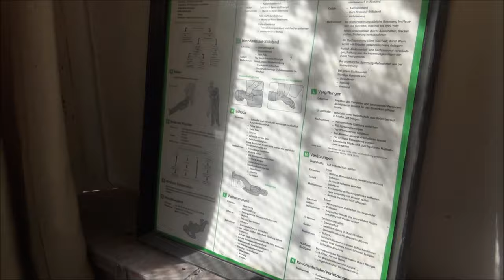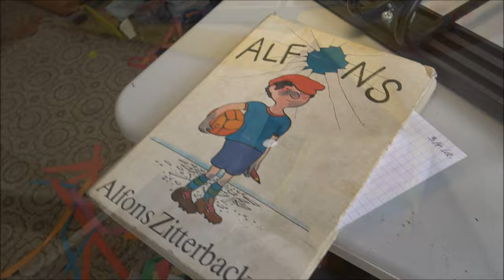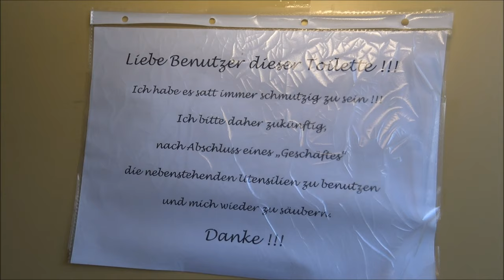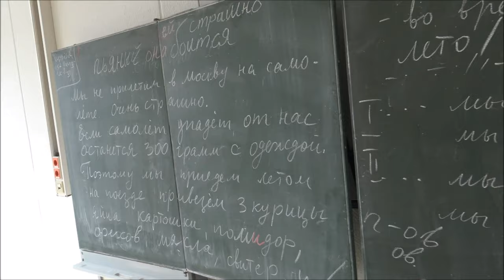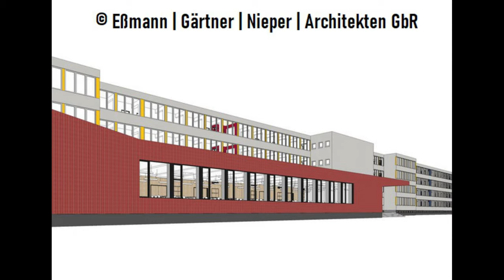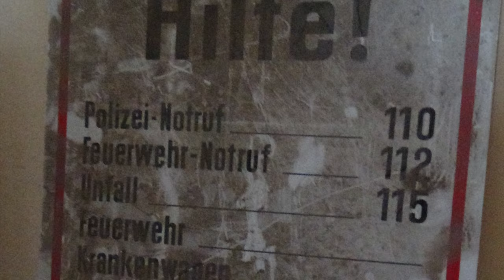Verlassenes Lichtenberg Gymnasium Teil 1 | 062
In diesem Video zeigen wir Euch das ehemalige Georg-Christoph-Lichtenberg Gymnasium welches ab 1983 als Politechnische Oberschule 87 & 88 bis 2007/2008 seinen Schulbetrieb aufrecht hielt und aus Schülermangel mit dem Max-Klinger Gymnasium zusammengelegt wurde.

87. & 88. Politechnische Oberschule
-Adolf Hennecke & Fritz Selbmann-

(POS. Sergej Mironowitsch Kirow)

Im Video bekommt Ihr alles was Ihr wissen müsst also schaut am besten mal rein - vielen Dank!